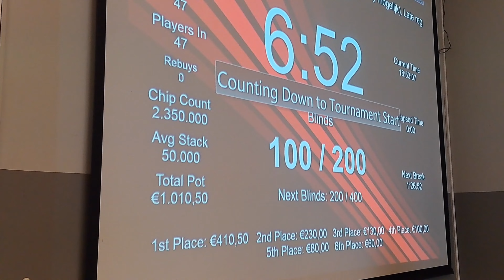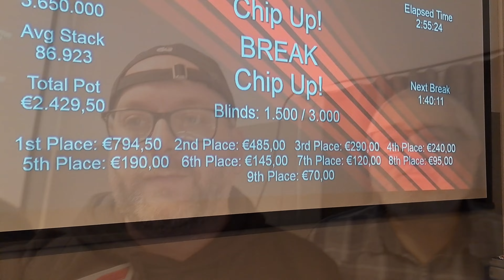🤩 CLIP-VIDÉO 18 - Poker Party Hasselt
Bienvenue sur ma chaîne Youtube ! Aujourd’hui, je vous emmène à Hasselt, au Poker Party Hasselt. Découvrez tout ce qu’il y a à savoir sur cet endroit. Un endroit incontournable si vous passez par notre royaume ❤️